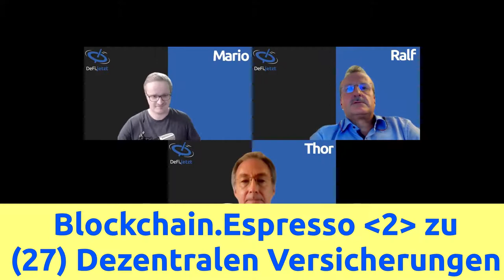{02} DEZENTRALE VERSICHERUNG - Blockchain.Espresso zu Ab- & Versicherungen auf der Blockchain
Im BLOCKCHAIN.Espresso gibt es einen kleinen BLOCKCHAIN.Cafe, d.h. die Zusammenfassung des gleichnamigen Live-Formates oder anderer interessanter DeFi.jetzt-Gespräche in rund 5 Minuten.

In dieser Ausgabe geht es um Blockchain-basierte Absicherungen bzw. Versicherungen. Grundlage ist die 27. Episode von DeFi.jetzt: